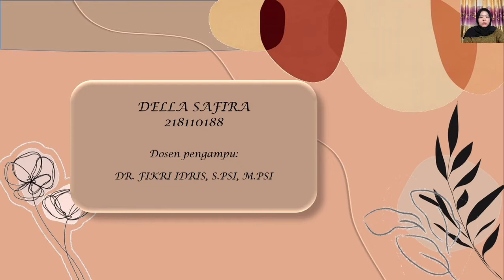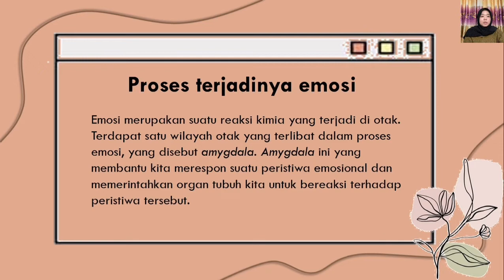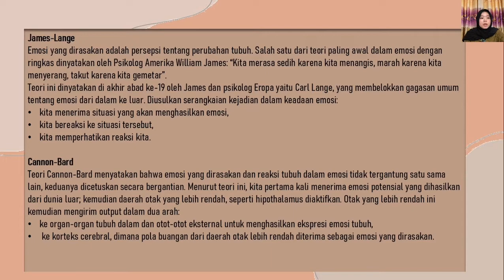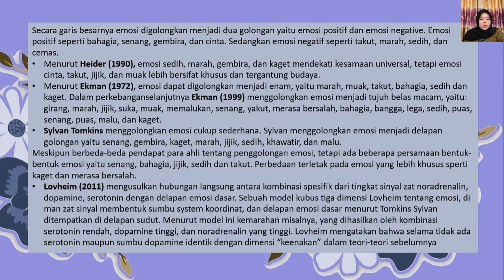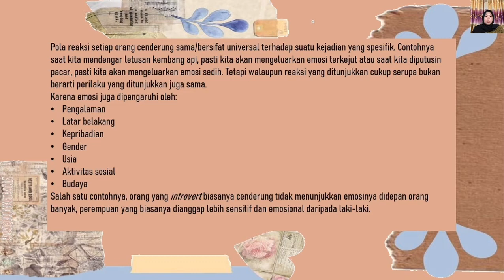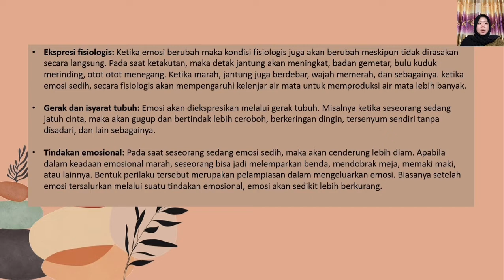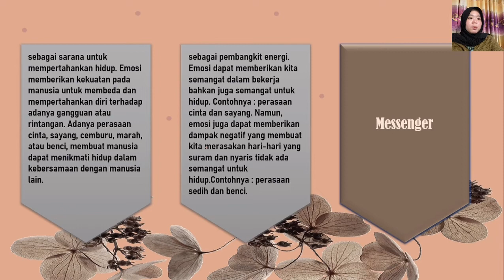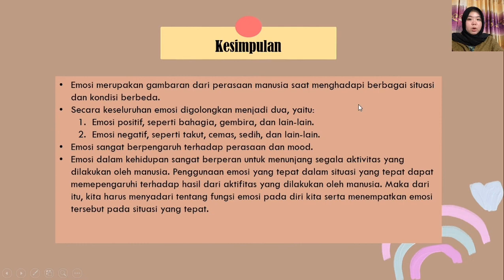EMOSI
VIDEO ini merupakan tugas matakuliah pengantar psikologi yang membahas tentang EMOSI. disini dijelaskan apa itu emosi, bagaimana emosi itu terbentuk, apa saja faktor pembentuk emosi dan teori kesadaran.